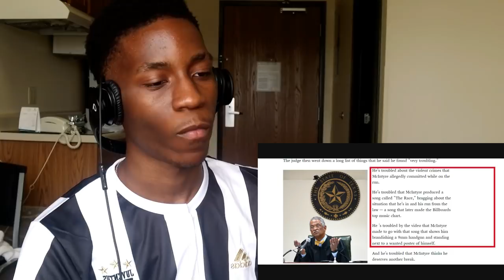Judge Announces Taymor Mlcntyre "TAY K" Will Not Be Released (FULL UPDATE)